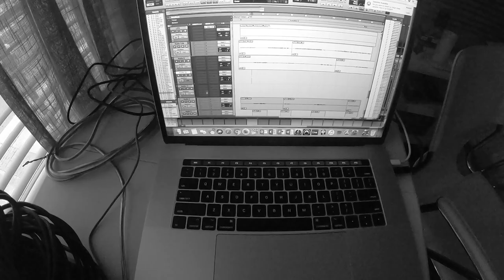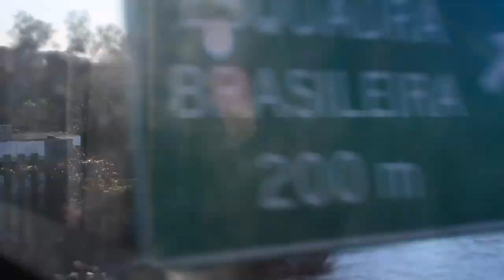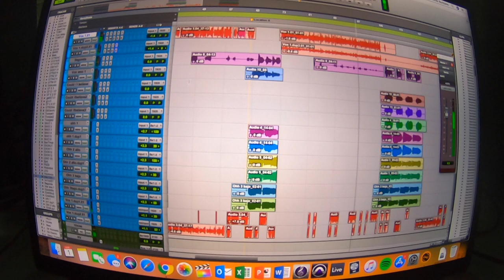Sing To Me 2019 Cover Contest - Most Creative Nominee - Felipe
Soja has inspire me with the lyrics, music, energy and heard in their songs. They have help me becoming a better person and be conceit of all the beauty of the world. In this video I wanted to show a little bit of how I see my world, adding more soja songs to the original song and some of my own sound. Thank to all the people who help me with this project.

Ana Ochoa - Sound Engineer
Santiago Salazar L. - Acoustic and Electric Guitar
Jesus David Castro - Saxophone
Sergio Otero - Synthesizer and Trumpet
Felipe Contreras B. -  Music Producer, Mix, Vocals, Pads, Drums and Bass.

Soja, see you this friday in Viera FL